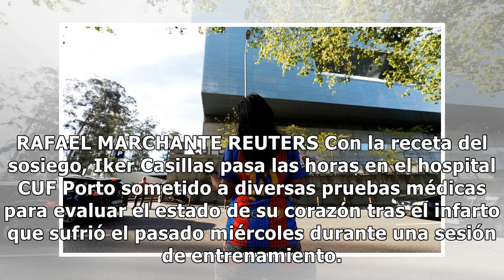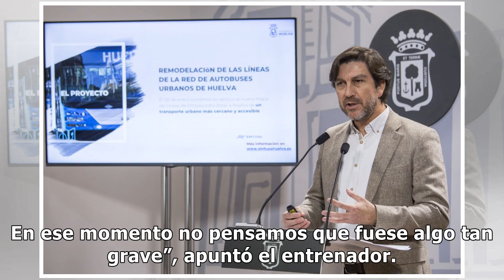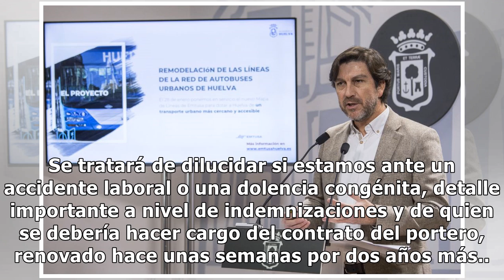Casillas saldrá el lunes del hospital